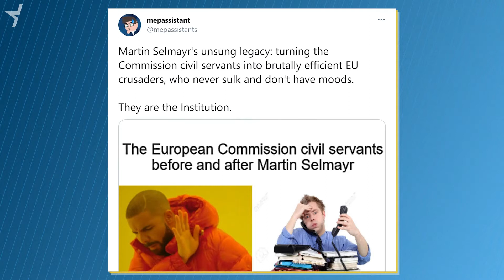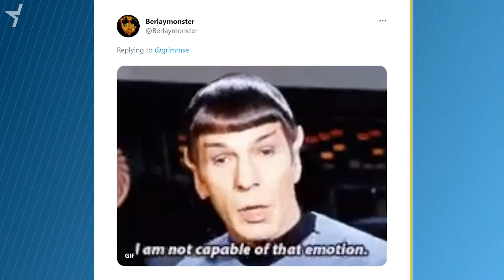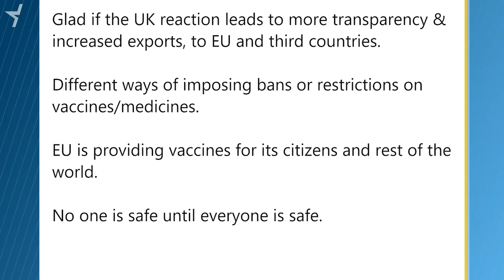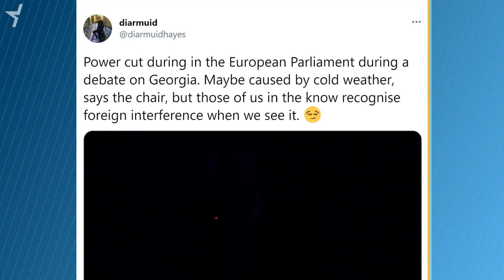Moodless Institution, UK Vaccine Exports, Parliament Power Cut (Tweets of the Week: S4 E25)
The Commission spokes service does not do snark, vaccine row followed predictable arc, and MEPs were left in the dark